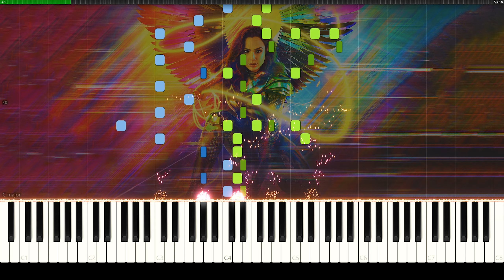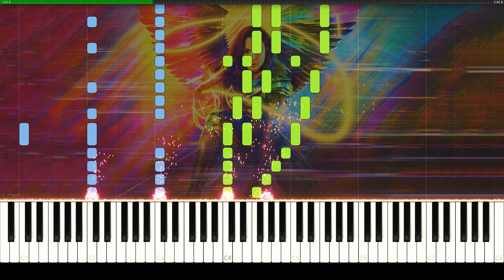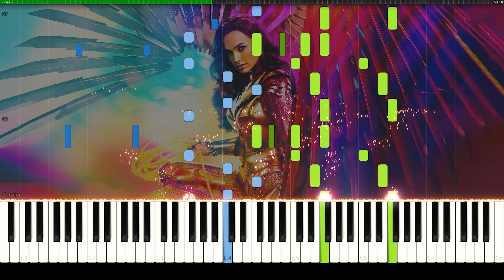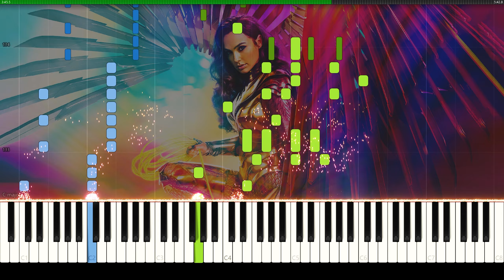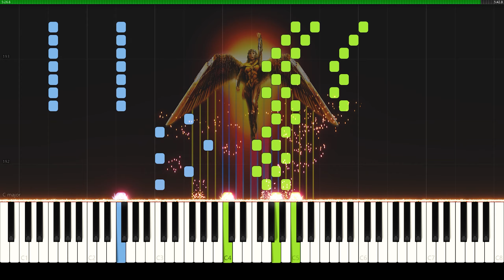Wonder Woman 1984 - Themyscira Piano Cover + [MIDI]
"Wonder Woman 1984" is in the cinemas now, so let's enjoy WW84 OST Themyscira by composer Hans Zimmer and arrranged by
Patrik Pietschmann.

Any suggestions for future covers? Please leave them in the comments.

🎤Lyrics🎤
None

Hello, I'm Daniyar, and I make piano covers of popular music in programs like Synthesia, SeeMusic and After Effects. New videos twice a week! Hope you enjoy what I do.